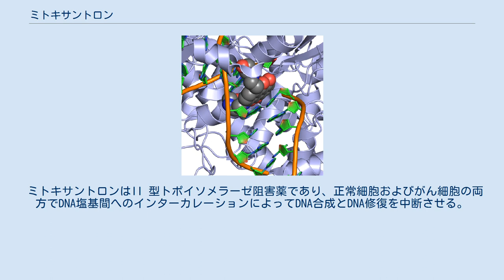ミトキサントロン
ミトキサントロン（Mitoxantrone）はアントラキノン系の癌化学療法剤の一つである。
商品名ノバントロン。
 ミトキサントロンは急性白血病（慢性骨髄性白血病の急性転化を含む）、悪性リンパ腫、乳癌、肝細胞癌への適応を持つ。
 ミトキサントロンとプレドニゾンの併用療法が転移性去勢抵抗性前立腺癌の第2選択治療として認められている。
ドセタキセルとプレドニゾンの併用療法が生存率を改善し、無病生存期間を延長することが確かめられるまでは第1選択治療であった。
 ミトキサントロンは多発性硬化症(MS)の内二次性進行型MSの治療にも使われる。
多発性硬化症を治癒させる治療法はなく、ミトキサントロンも多分に洩れないものの、二次性進行型MSの進行を遅らせて、再発寛解型MSと一次性進行型MSの再燃までの期間を延長することはできる。
 重大な副作用として、鬱血性心不全、心筋障害、心筋梗塞、貧血、白血球減少、血小板減少、出血、汎血球減少、間質性肺炎、ショック、アナフィラキシーがある。
 投与患者の5%以上に現れる副作用は上記の貧血、白血球減少、血小板減少のほか、肝機能検査値異常（AST(GOT)上昇、ALT(GPT)上昇、ALP上昇等）、血清ビリルビン上昇、悪心・嘔吐、食欲不振、口内炎、脱毛、発熱である。
 そのほか、心障害や（遅発性の）免疫抑制が発現する。
心筋症は不可逆性なので特に注意が必要である。
心臓超音波検査や放射性核種血管造影での定期的モニタリングが推奨される。
 心筋症のリスクがあるので、多発性硬化症患者へのミトキサントロンの生涯累積投与量（体表面積あたり）には限界がある。
 DNA（緑・橙）およびミトキサントロン（球状構造式）と結合したヒトトポイソメラーゼIIB（紫）。
ミトキサントロンがDNAに割り込んでいる。
 ミトキサントロンはII 型トポイソメラーゼ阻害薬であり、正常細胞およびがん細胞の両方でDNA塩基間へのインターカレーションによってDNA合成とDNA修復を中断させる。